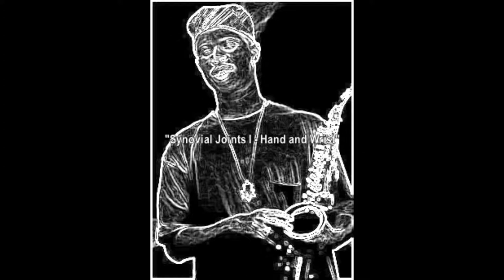Steve Coleman - Synovial Joints I - Hand and Wrist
::::::::::::Cr:::::::::::::

Tema retirado do Album de 2015 “Synovial Joints” de Steve Coleman.

Track from Steve Coleman´s Album “Synovial Joints” in 2015.